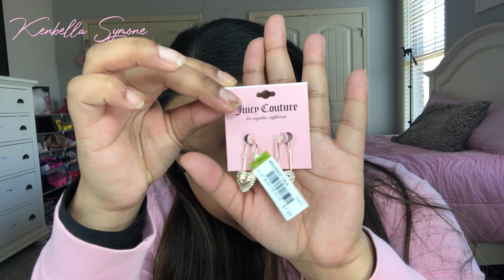Juicy Couture Collection Haul + Adding Girly Pieces to My wardrobe💕 | Kenbella￼ Symone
Amazon Storefront